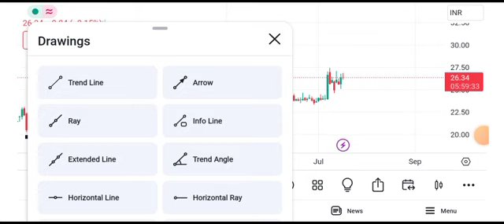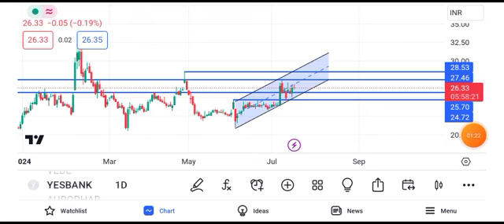yes bank share latest || yes bank share news || yes bank share news today || yes bank share target